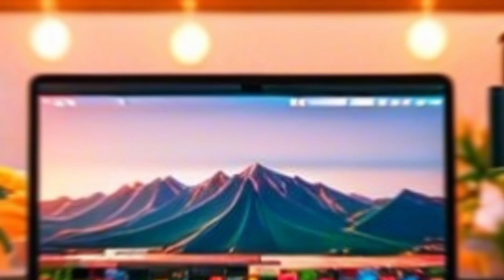Bgarmel Nouvo Ruthme (officiel video)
nouveau rythme!
Se tout saw dwe konnen de bito jangarmel Kiyes liye, et komanl fe devni moun liye jodia. Siw renmen atis la ak jan de kontni sa yo map konseyew gade video a jis nan fin, paske nou gen yon prim ki rezeve pou 1er 2eme ak 3eme nan. Abone siw poko fesa paske nan maman yo la nou vreman aktif, kap infomew de tout atis ak anpil lot dekouvet ou pat konnen.

 *CLAUSE DE NON-RESPONSABILITÉ RELATIVE AUX DROITS D'AUTEUR*
Cette vidéo est réalisée pour promouvoir, et non pour violer le droit !!! Je ne possède pas d'anime, de musique, d'œuvre d'art ou de paroles. Tous les droits appartiennent à leurs propriétaires respectifs. Limitation de notre responsabilité sur le titre de droit d'auteur 17 du code américain (dans la section 107-118 sur la loi sur le droit d'auteur de 1976) : Tous les médias contenus dans ce document sont utilisés à des fins de révision selon les conditions d'utilisation équitable.

Toutes les images utilisées dans cette vidéo appartiennent à leurs sociétés respectives, il s'agit d'une utilisation équitable des lois sur le droit d'auteur qui autrement constituerait une violation mais elles sont autorisées.

 NB : Konsey kritik byen resevwa komante pa bliye like, abone, pataje.